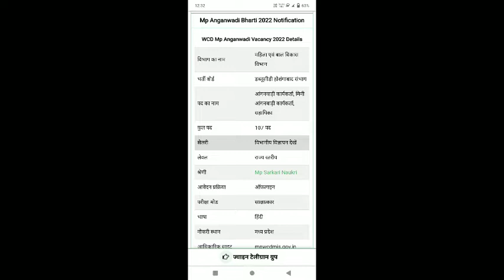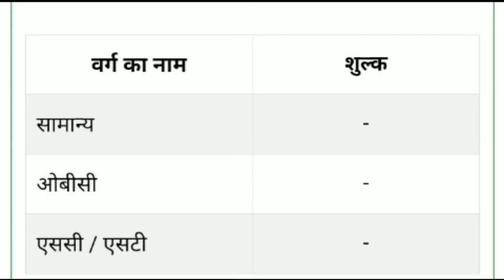mp anganbadi Bharti 2022 Madhya Pradesh anganbadi Bharti 2022 107 पदों पर भर्ती 2022